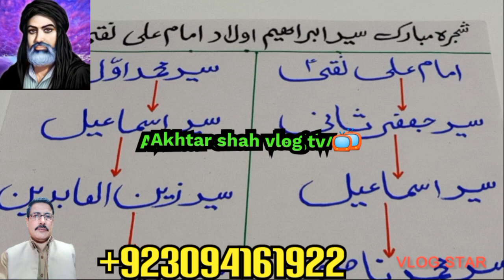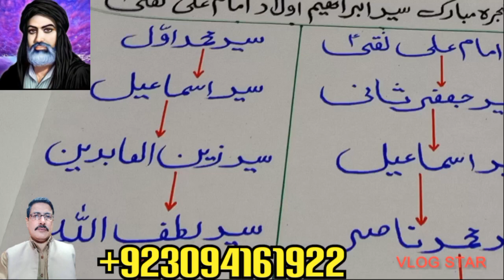شجرہ مبارک سید ابراھیم اولاد امام علی نقی علیہ السّلام @#(Akhtar shah vlog tv 📺 2990)